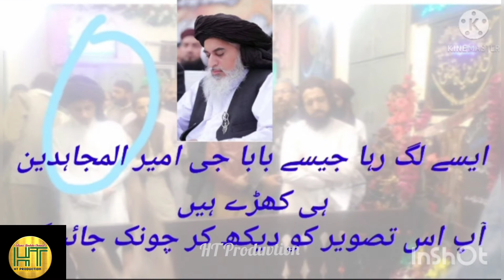Amazing pictures ll Hafiz saad Hussain razvi ll Anas razvi ll TLY 2021 ll TLP 2021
Topic: Pictures Of Hafiz Saad Hussain Razvi And Anas Razvi

Reciter: Hafiz Muhammad Tayyab Mahmood Razvi

Location: Lahore

Thanks
For

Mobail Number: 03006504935